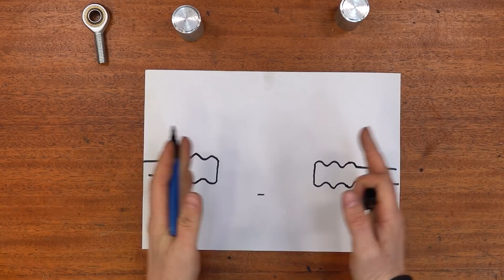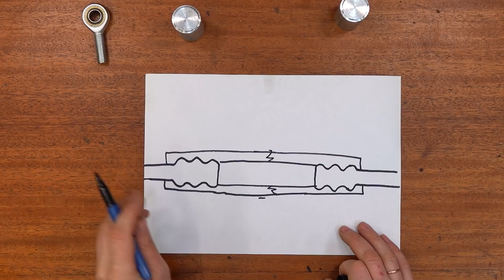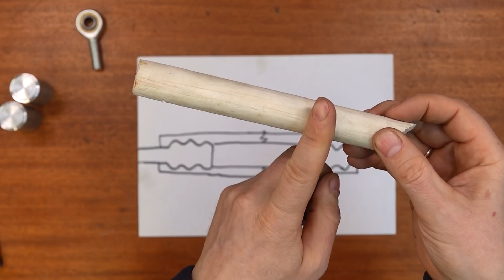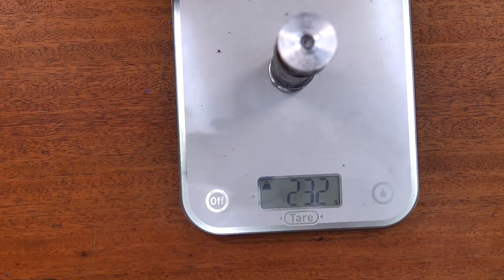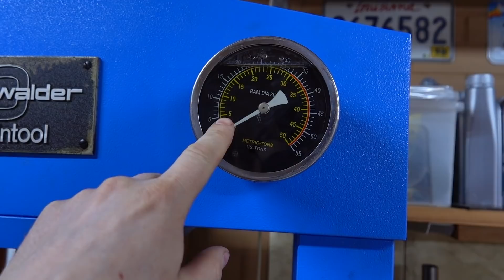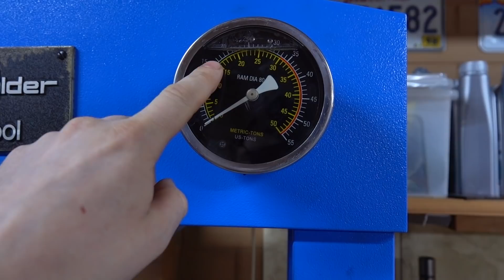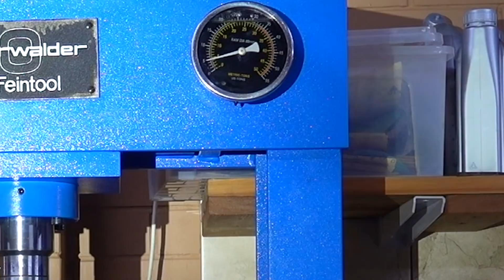Испытание самодельной карбоновой трубы 10 слоев - имитация рычага подвески болида F1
Эксперимент-прикидка прочности 10 слоев карбона.